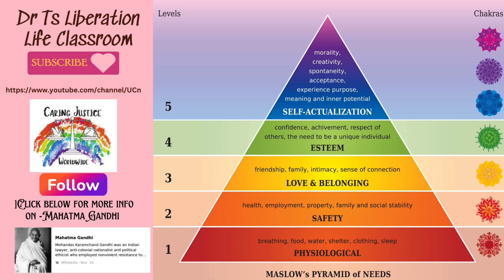Peace of Mind & Heart- A Mahatma Ghandi Master Teaching Loopable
Peace of Mind & Heart
A Wilsdom Creation
Mahatma Ghandi
Master Teaching Loopable
YOU MUST BE THE CHANGE
YOU WISH TO SEE IN THE WORLD.